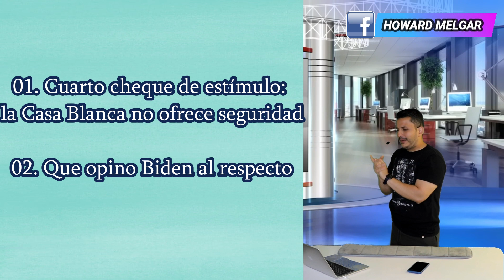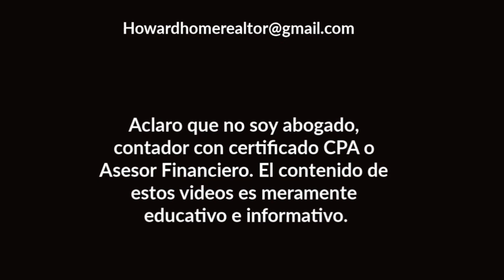ÚLTIMA HORA!!! NUEVO Paquete Económico | Howard Melgar